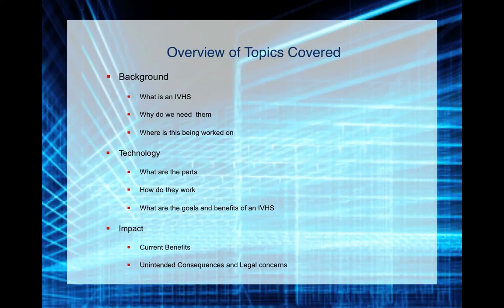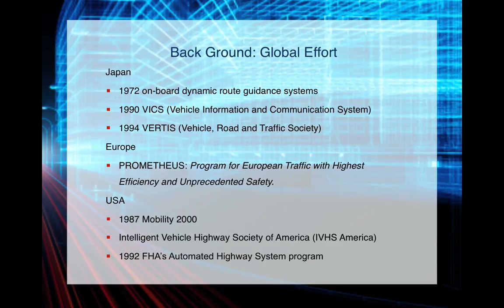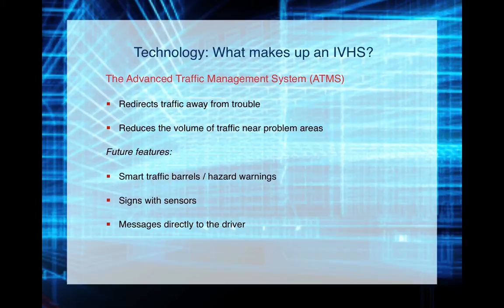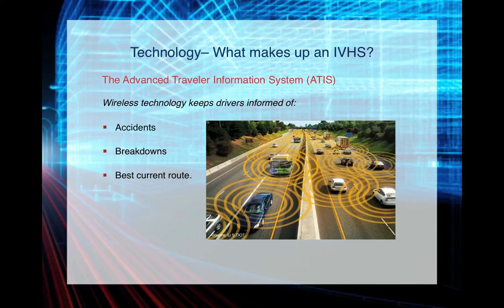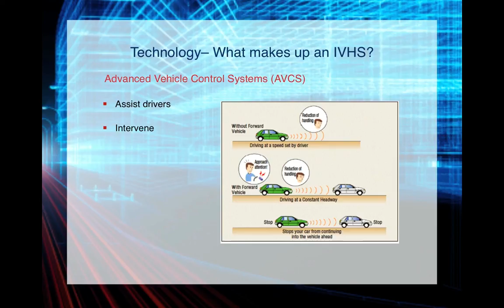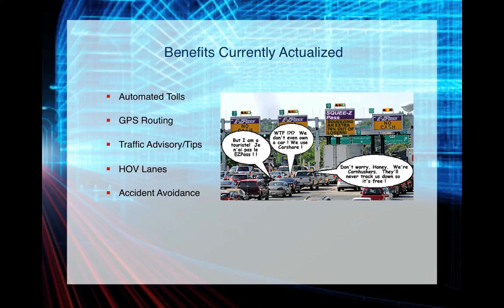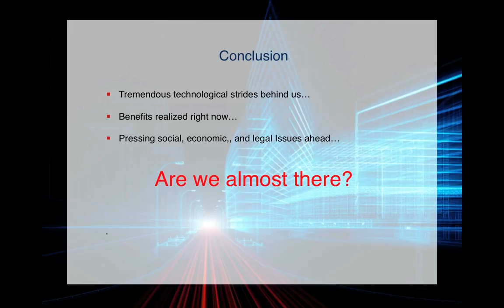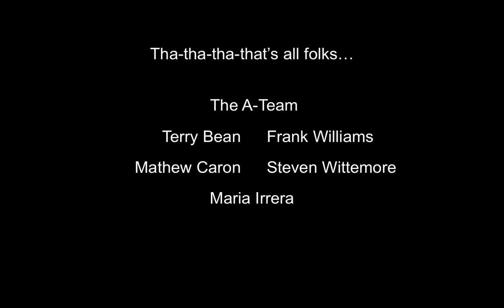CIS 460 Intelligent Vehicle Highway Systems (IVHS) Team A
(IF YOU GO FULL SCREEN-change the settings to 460p or 720p using your player settings-or click Large Player instead of Full Screen)

This is a team project for the University of Maine at Augusta.
by Terry Bean, Mathew Caron, Maria Irrera, Frank Williams, and Steven Whittemore

To see the report that was a part of the assignment